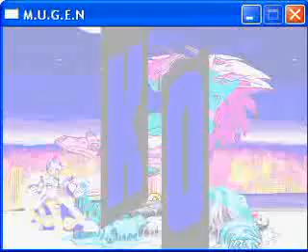Mugen: Megaman team vs Onslaught and Apocolypse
A crazy fight with Zero and Megaman vs Onslaught and Apocolypse.

Im playing as Zero lol. Im sorry i cannot send you ZERO. He is a private character. I am respecting the authors wish.